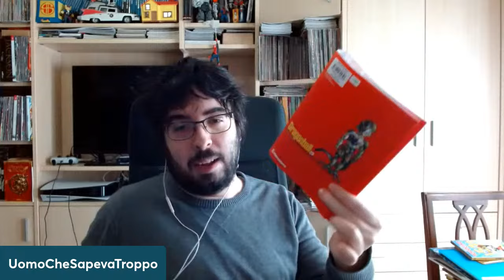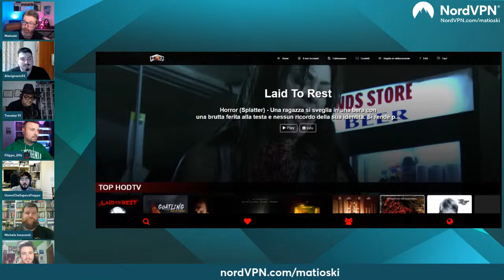FACCE DI NERD #332 - Spider-Man 4 Di Raimi E Matrix 5: Sequel Improbabili Prendono Vita?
Vai su per avere uno sconto esclusivo + 4 mesi extra sui piani biennali di NordVPN! Prova il piano Plus per ottenere NordVPN + NordPass ad un prezzo speciale.

Approfondimento settimanale sulle notizie dal mondo del cinema e delle serie TV! Ospiti: Victorlaszlo88, UomoCheSapevaTroppo, AlexIgnazio, Filippo Altroquando, DarkAndross, Travatar91, Filippo Effe, Paolo Innocenti e Michele Innocenti!